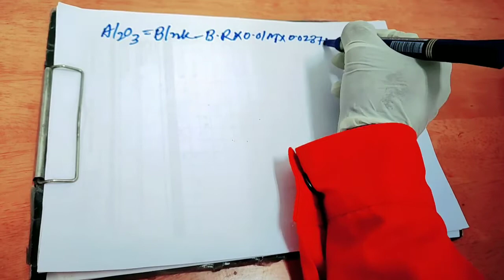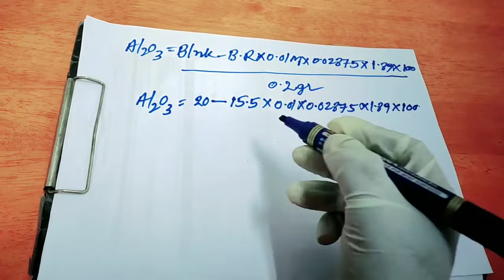Alumina Estimtation _ Al2O3_ Iron ore,Sponge iron, Minerals,Analysis of aliquot Solution.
Estimtation of Alumina from aliquot Solution. Al2O3 estimtation from main Solution in iron ore/reduced iron. This video explains how to estimate Al2O3 by Volumetric method in a given Solution this video completly done with professional s so kindly don't do without any experience very harmful hazardous chemicals are used. Pls watch our previous video how to prepare Aliquot Solution or Estimtation of Silica.